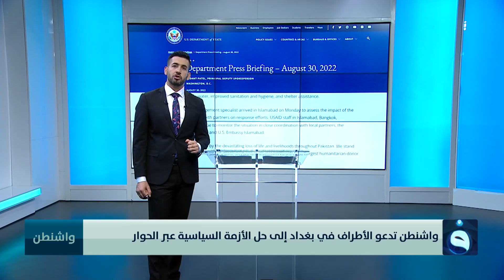الخارجية الأمريكية تدعو الأطراف في بغداد إلى حل الأزمة السياسية عبر الحوار